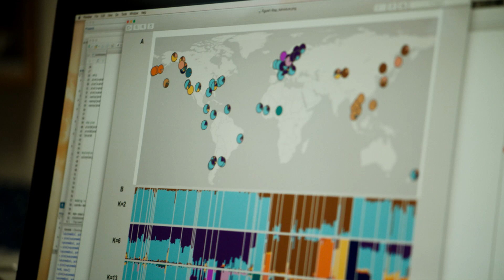IDFA 2016 | Trailer | Rats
An investigative horror-doc about our hostile relationship with rats. How should we go about eradicating these spreaders of disease? Is there anyone who values them?